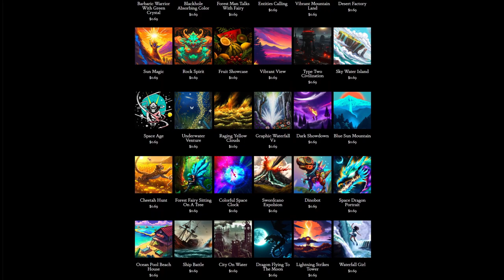Day 281: Nowhere To Go (song only)